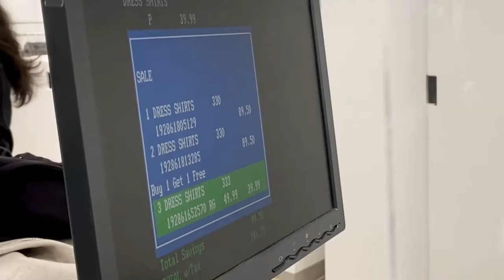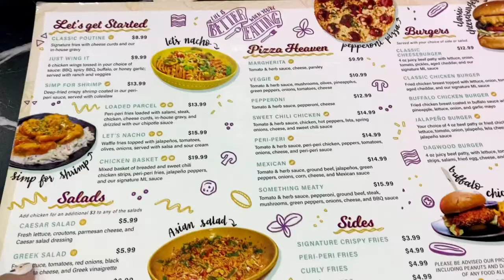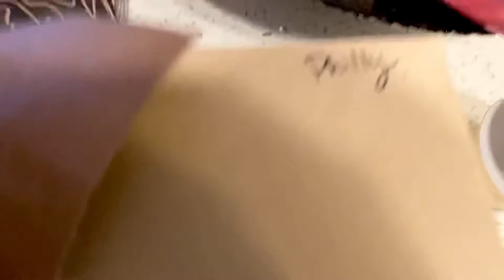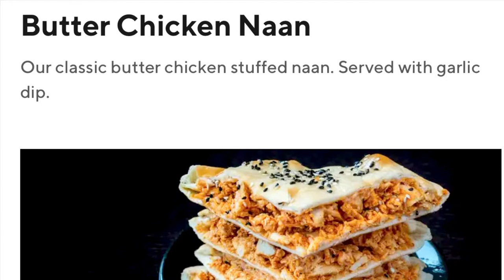🛍 BOXING DAY SHOPPING in TORONTO + Naan n Chai review | Pakistani mom in Canada | English Vlog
I’m a mom of 3 and here is a normal day in my life routine. Day in the life of a pakistani indian mom in canada sharing daily routine videos.

I'm a Canadian Pakistani mom vlogger. This is my day in the life of a mom in Canada vlogs. Indian mom vlogger sharing everything about our life in North America.

If you enjoy my videos please subscribe with the notification bell, leave me a comment I always love to hear from you, share the videos and of course don’t forget that big thumbs up button! Love you all ❤️